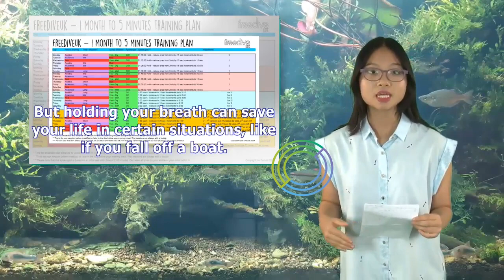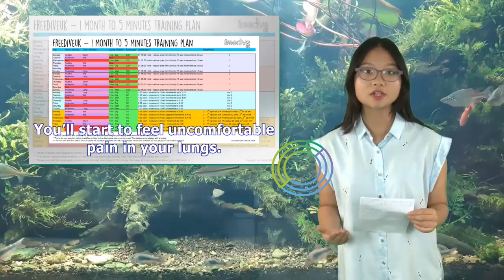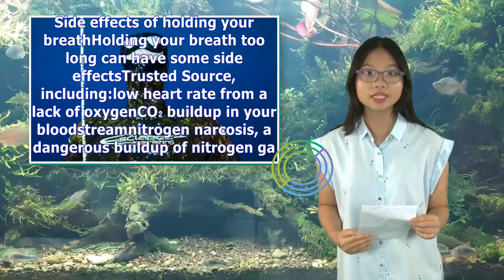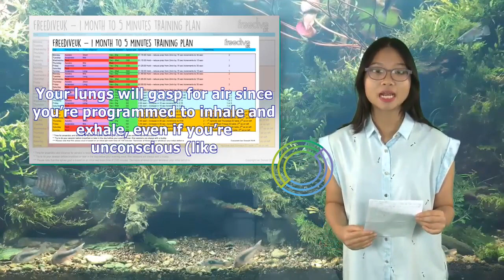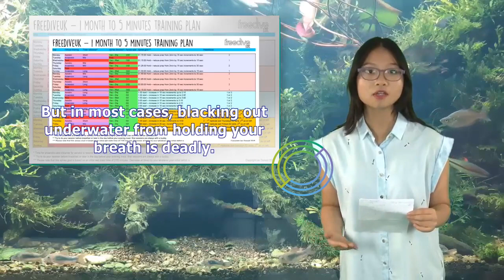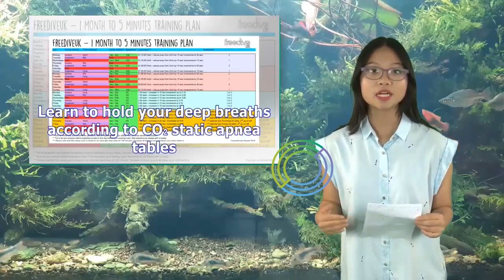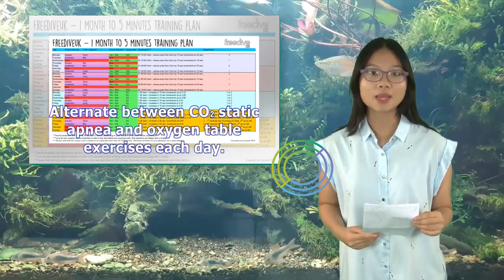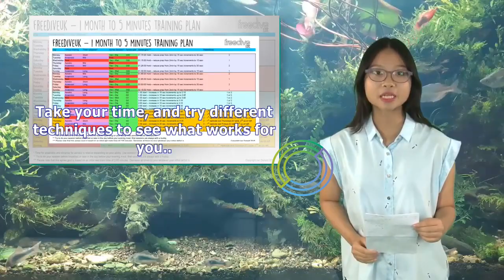How to Train to Hold Your Breath Longer Safely | Tita TV